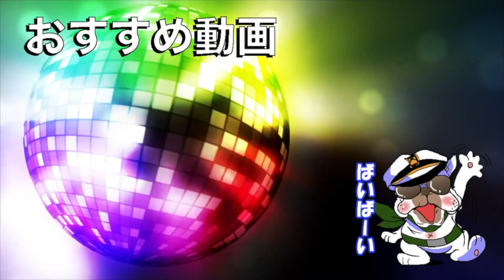【荒野行動】新武器『サッカーボム』追加!! 蹴るとボールが大爆発ｗｗ【アップデート】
★COD:WW2（コールオブデューティワールドウォー2）の再生リストはこちら

＊ID【@qcb4132r】